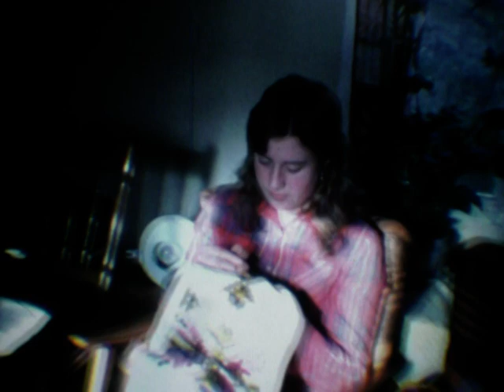Gamle minner smalfilm - Skibbåtsvær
Gamle ruller med smalfilm som Helge Bastesen filmet på Skibbåtsvær. Filmene er trolig fra slutten av sekstitallet til begynnelsen av syttitallet.